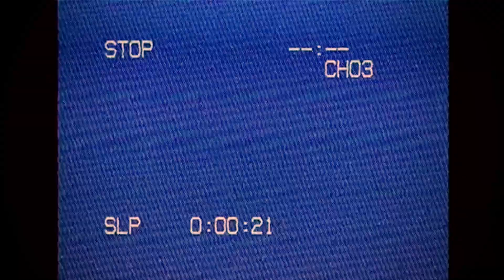Mágico (ft. Yanna) - Inner Demons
Mágico y Yanna presentan Inner Demons.

ENLACE A PÁGINA DE GENIUS (con explicaciones sobre la letra y el videoclip):

DESCRIPCIÓN DE LA CANCIÓN:

Inner Demons (como concepto) hace referencia a todos esos males interiores que podemos llegar a tener.
Cómo la ansiedad, la depresión, la ira entre otras cosas pueden desrealizarnos y tomar nuestra posición como personas tomando el control de nuestra propia actitud y de nuestra forma de ser.
En el videoclip, estas cuestiones están representadas con los artistas con máscaras. De esa forma, se puede llegar a la conclusión de cómo esos "Inner demons" están implícitos en nosotros pero muchas veces enmascarados o simplemente haciéndose notar sin qué podamos saber del todo qué o quiénes son.
Después en el inicio del verso de Mágico se ve cómo él mismo se quita la máscara haciendo notar su presencia pese a todos estos problemas que puede tener tanto él cómo cualquier otra persona y de esa forma se entiende la declaración de que a pesar de todos esos problemas, tú propia personalidad y tú ser va a seguir presente en algún punto, lugar o momento.

LETRA DE YANNA TRADUCIDA (ESPAÑOL/INGLÉS):

I don't get along with you, FUCKA!
(No me llevo contigo, cabrón!)

Who you tryna impress? You´re just a mess, this ain´t complex
(¿A quien intentas impresionar? eres solo un desastre, esto no es complejo.)
Right another prick living out of context, you are just a fail test
(Otro estúpido viviendo fuera de contexto, eres solo un examen suspenso)

And maybe, only maybe you will understand
(y quizás, solo quizás podrás entenderlo)
Two fools don´t create one saint and that's basic
(dos estupidos no crean un santo y eso es básico)

Holy grail, holy water, holy bullshit
(Santo grial, agua bendita, santa gilipollez)
The only holy thing is my mamma trinna raise me
(La única cosa sagrada es mi madre tratando criarme)

And dab, baby, dab you earned it
(Y haz el dab, nena, haz el dab, te lo has ganado)
All those likes in the gram means you deserve it
(todos esos likes en instagram significan que te lo mereces)
The claud says: "OH, your life will be protected, do not panic"
(La nube dice: “Oh, tu vida está protegida, no te asustes”)
But the chains are overwhelming!

(¡Pero las cadenas son abrumadoras!)
O-VER-WHELMING!
(¡ABRUMADORAS!)

Your fancy things ain't nothing to do with me! AH!
(Tus cosas lujosas no tienen nada que ver conmigo! AH!)
Am i psycho? Just check yourself up
(Soy un psicópata? solo analizate tú)
Inner demons told me to leave my spot
(demonios interiores me dicen de dejar mi sitio)
And take a backpack, fulfilled with stuff
(y coger una mochila, rellenada con mis cosa)

Tryna survive, one for the road
(tratando de sobrevivir, una en honor a la carretera)
Let's see if i get the jackpot
(a ver si consigo el gran premio)
Let's see how this shit goes
(A ver como va esta mierda)
I´m like PRU!
(Estoy como ¡PRU!)
You like WO-WO-WO-WO-WO
(Tú cómo WO-WO-WO-WO-WO)

I guess we live in a utopy, not ours, another ones melody
(Supongo que vivimos en una utopía, no la nuestra, la melodía de otro)
Grey life, black money but you so green
(Vida gris, dinero negro pero tu tan verde)
Down to your knees, they´re here to take your soul prick!
(De rodillas ¡Están aquí para llevarse tu alma idiota!)

DATOS TÉCNICOS:
Instrumental: Endless Beats
Letra: Mágico y Yanna
Edición y mezcla: Shec
Edición del videoclip: Andrea, Lydia, Alba y Alex.

-Ibra:
Tumbrl: Yanna

¡MIL GRACIAS POR TU VISITA!